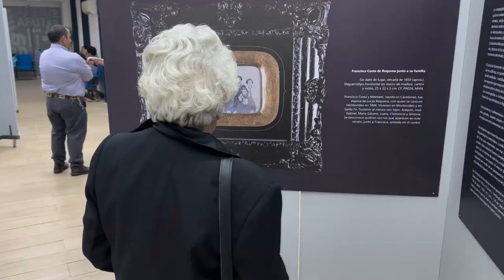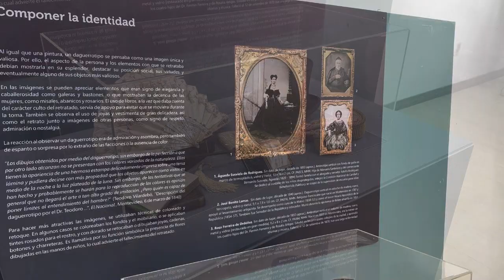Guillermo Montaño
La exposición “Hemos vista una maravilla” desembarcó en la ciudad de Sarandí Grande. Previamente estuvo en Florida y 25 de Agosto.
Guillermo Montaño, director del MHD, señaló que “es una muestra que ha recorrido varias puntas del departamento, es una muestra itinerante que nos permite montarla de manera sencilla para que la gente pueda disfrutar la linda experiencia de viajar al pasado y de encontrarse con las particularidades y los pormenores de las primeras fotografías”.